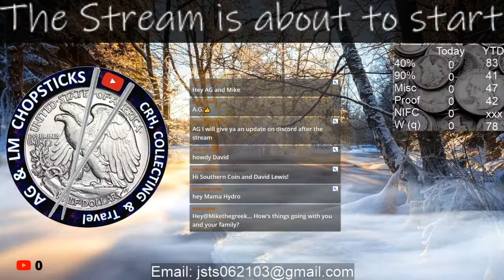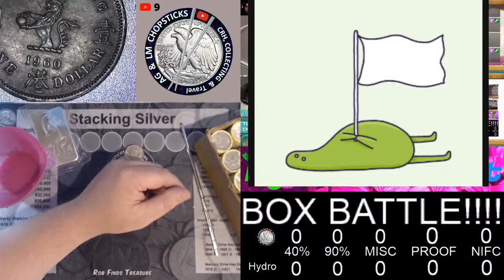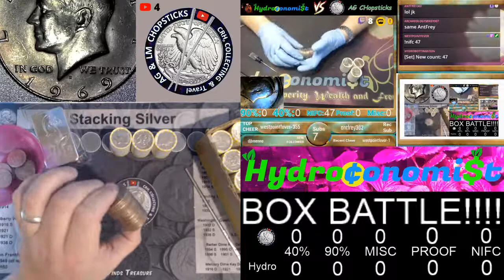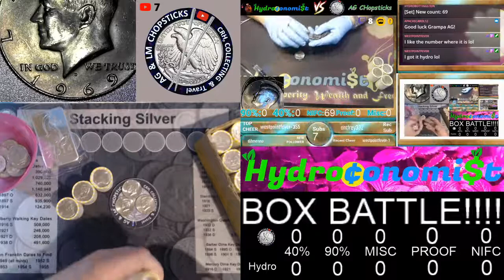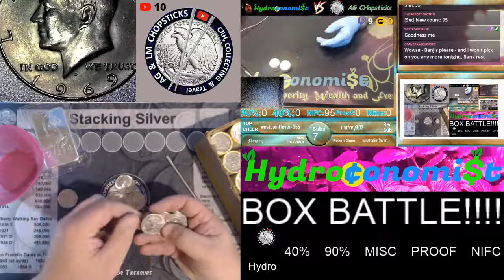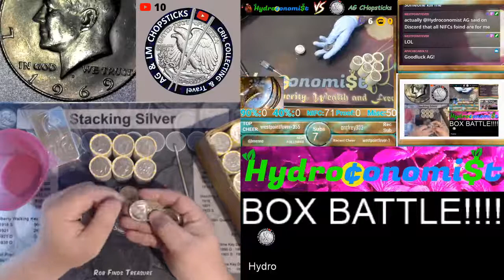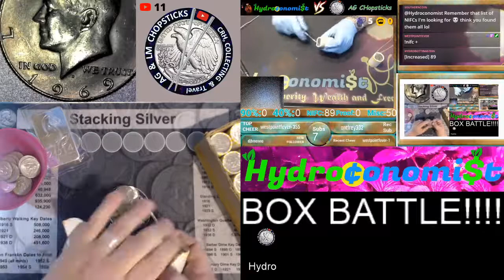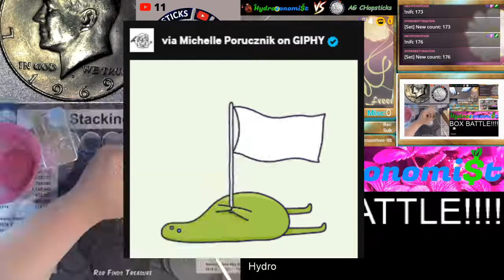SILVER FOUND!! Box Battle - AG Chopsticks -v- The Hydroconomist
Can I finally take a battle away from the Hydrodome? I have lost by 1 NIFC for the last two battles. Is redemption in the cards?

We may have called it a draw, but someone (cough cough ME) found silver, and someone (haha SITH) found only NIFC